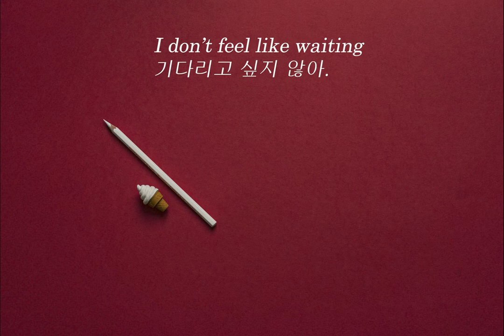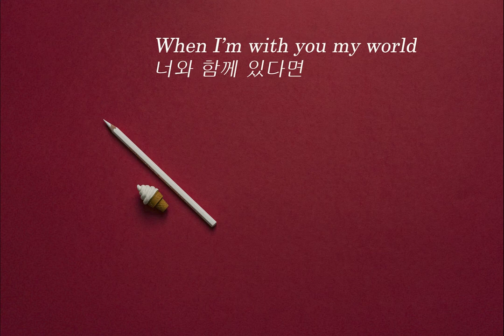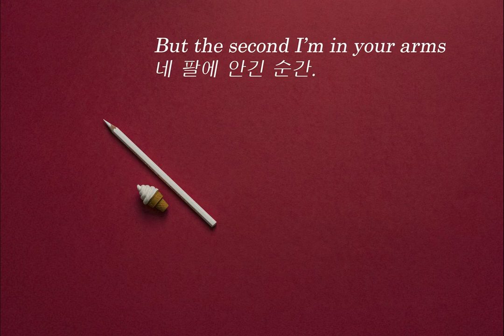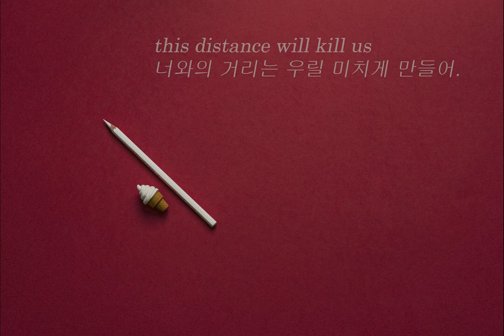Just like in the Movies - Particle House feat. Le June (lyrics ENG/KOR) 한글가사, 해석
너와 함께 손잡고

철길 양쪽 끝을 아슬아슬하게 걷던

그 장면이 생각난다.

I can remember

we're walking railroad

With holding your soft hand,